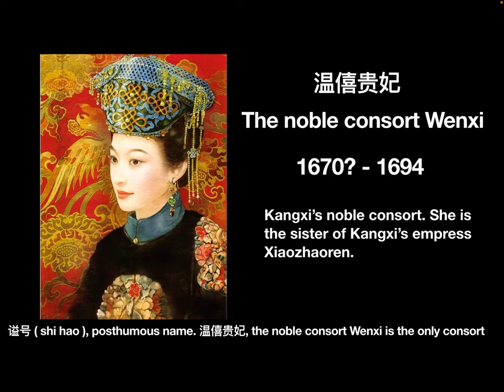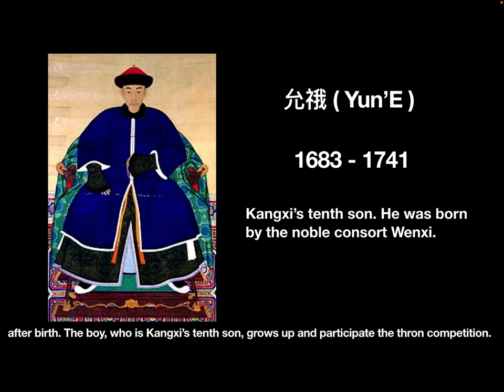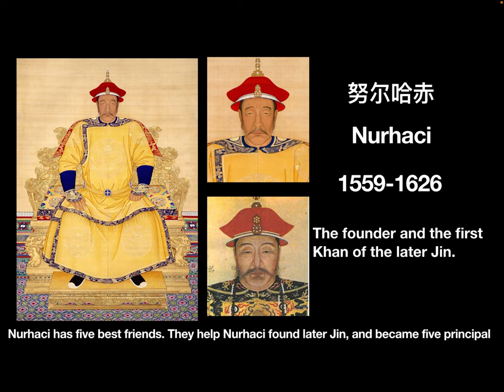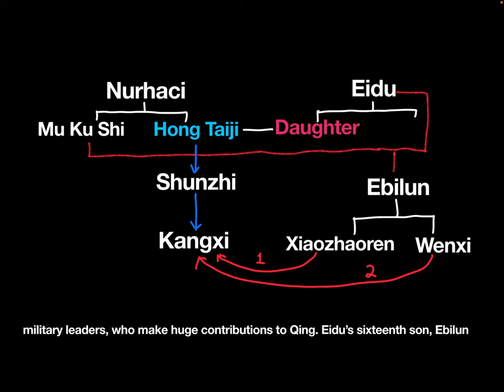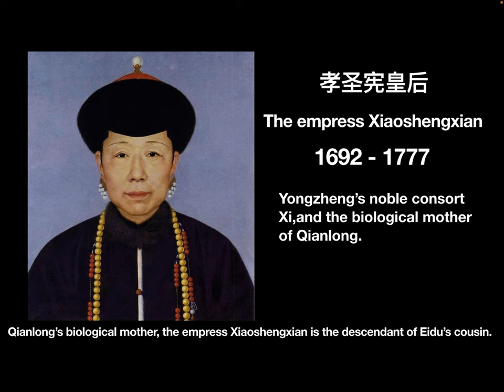The introduction of Kangxi’s family members: 004 The noble consort Wenxi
In this video, let’s hear the story of the noble consort Wenxi and Niohuru clan.